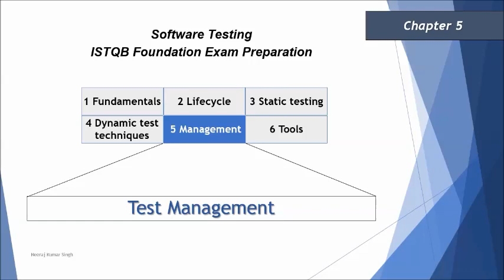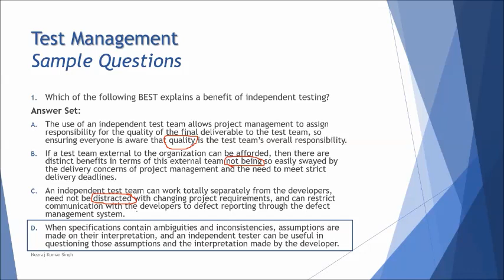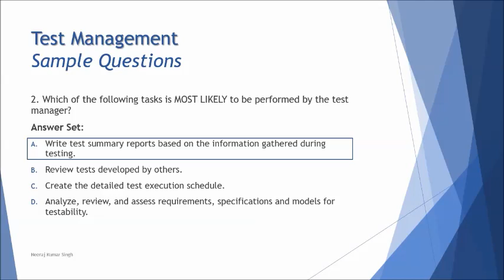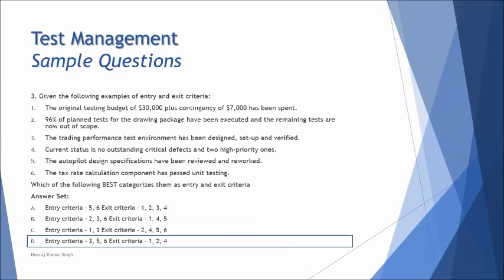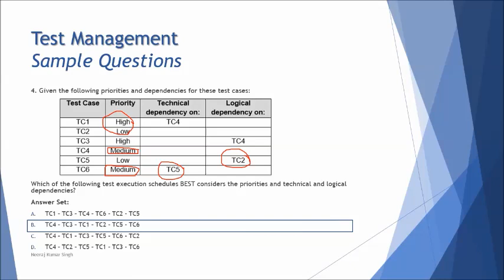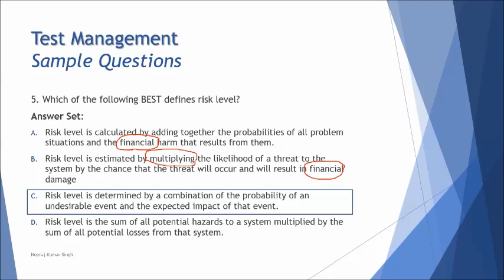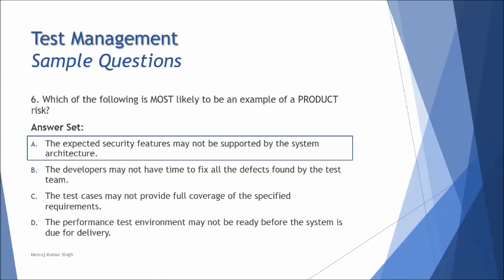ISTQB Foundation Level | Sample Question on Test Management | ISTQB Sample Questions | CTFL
This tutorial will drive individuals about the understanding on Chapter 5 | Sample Question on Test Management of ISTQB Foundation Certification.

This series of tutorial is will help individuals to prepare for ISTQB Foundation exam 2018. This series consists of ISTQB Syllabus discussion, understanding, tips, tricks and time management about the exam by Neeraj Kumar Singh.

Each session will be broken into simple topics and explained with help of supporting material. Upon completion of a topic a set of sample questions will be discussed to understand the pattern of the exam.

Sample question on test management,
Sample questions on istqb foundation,
Istqb foundation sample questions,
How to answer istqb exam,
istqb foundation syllabus 2018,